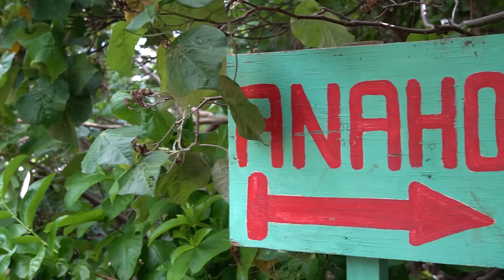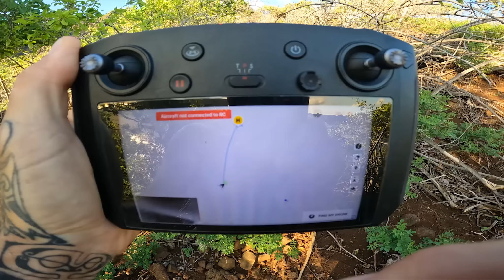Most Beautiful Bay in the Marquesas | Episode 210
Welcome back to WEsail where this week we sail into an absolutely stunning little anchorage on the north side of Nuku Hiva and spend a few days relaxing and exploring the beautiful beaches and vistas surrounding our temporary home!

CONSIDER BECOMING ONE OF OUR PATREONS, & REMEMBER... members are not paying paying for our trip, but rather supporting our creative juices, which occasionally equates to a tasty beer! So pop the popcorn, dim the lights, and sit back enjoy the show!